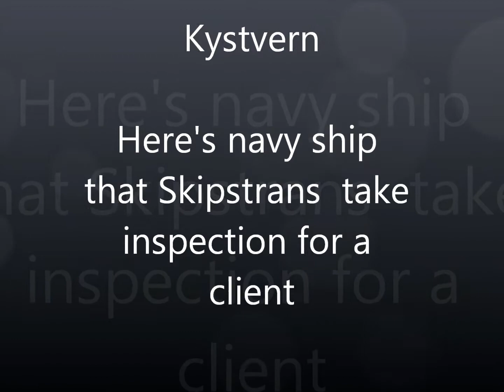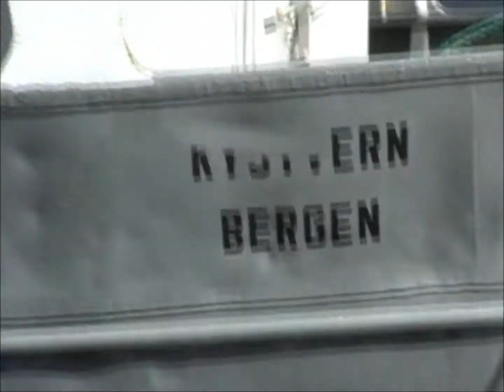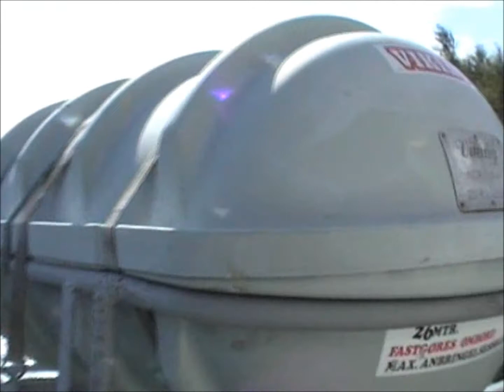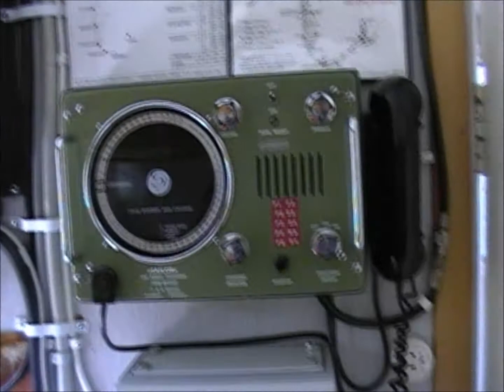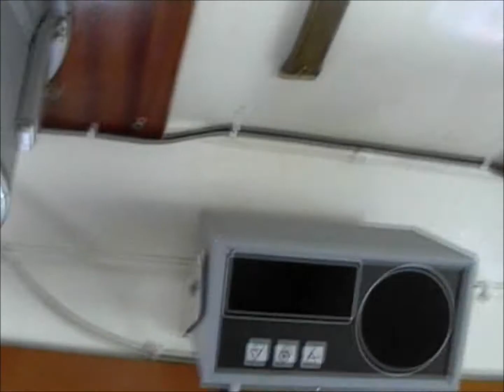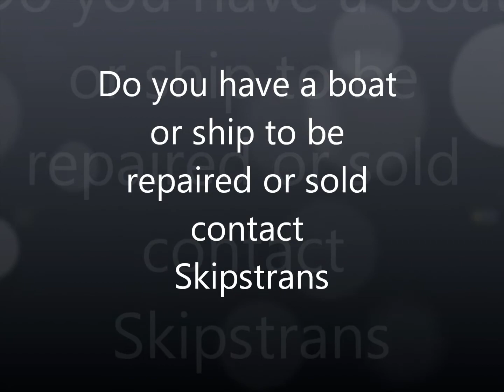Kystvern Skipsinspeksjon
Skipsinspeksjon